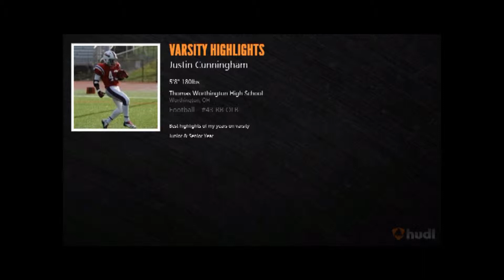JC's Varsity Highlights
Best plays and highlights from Junior & Senior year of highschool.